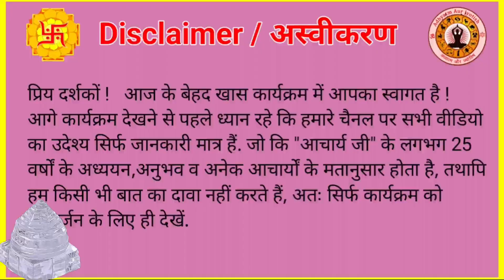असली स्फटिक श्रीयँत्र | Original Sphatik Shriyantra Ki Pehchan & Fayde | Sphatik Shriyantra Price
|| असली स्फटिक श्रीयँत्र ||
|| Original Sphatik Shriyantra Ki Pehchan ||
|| Sphatik Shriyantra ke Fayde ||
|| Sphatik Shriyantra Price ||

पूजा पाठ व स्तोत्र कि सभी विडिओ देखने के लिए इस लिंक पर क्लिक करें 👇

|| Adhyatm ||
|| Jyotish / Astrology ||
|| Shubh Muhurat ||
|| Vastu Shastra ||
|| Palmistry / Hast Rekha ||
|| Rashifal ||
|| Samudrik Shastra ||
|| Vedik Puja Path ||
|| Gemstones ||
|| Rudraksh ||